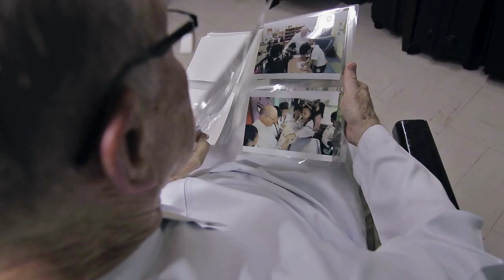A Day in the Life of Brother Martin (Shortened version)